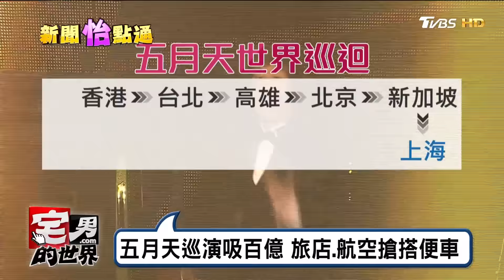五月天巡演吸百億 旅店.航空搭便車 宅男的世界 20161221